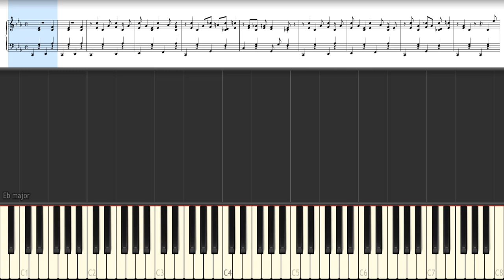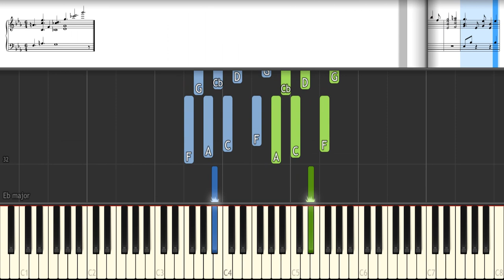Jacob's Bakery (Fantastic Beasts) - James Newton Howard (Piano Tutorial)